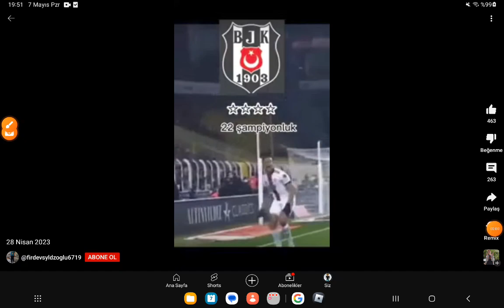Takımların Şampiyonluk Sayısı